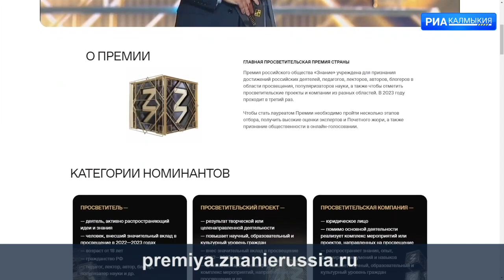Общество «Знание» приглашает принять участие в конкурсе на соискание просветительской награды